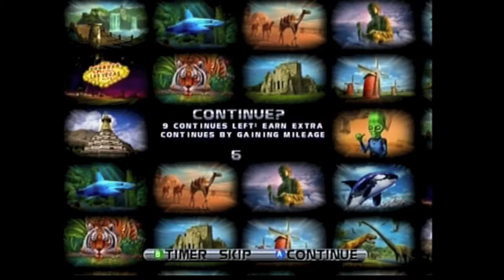Keep It or Not: Cruis'n Exotica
The last of my Cruis'n games that I have on the N64 and let us see if it fairs better than the previous ones.  So far we are 0/2 in keeping any of this series.